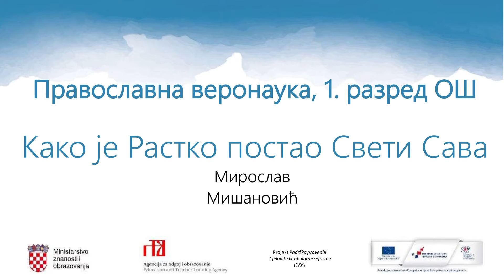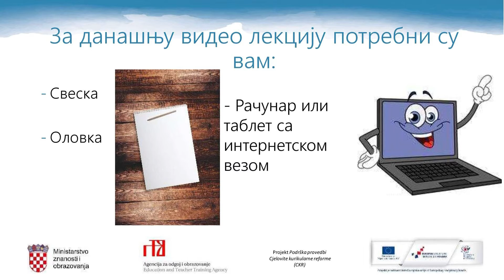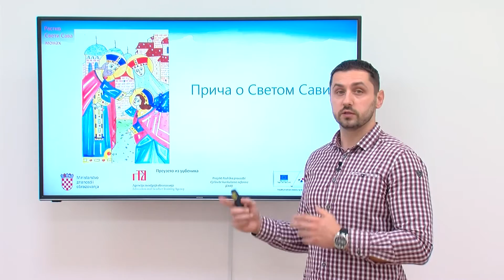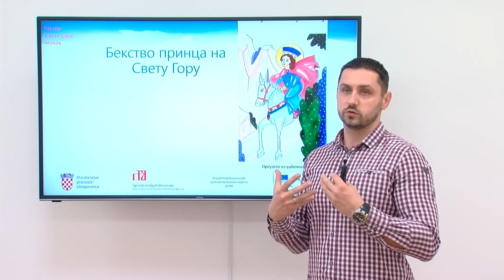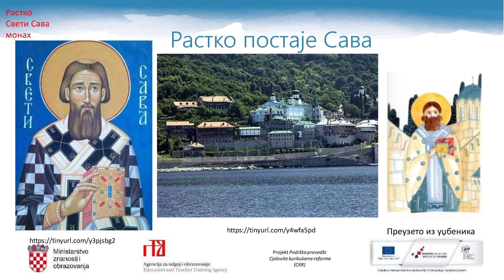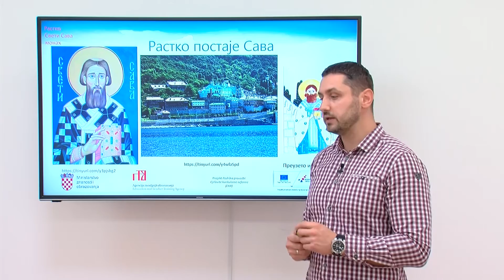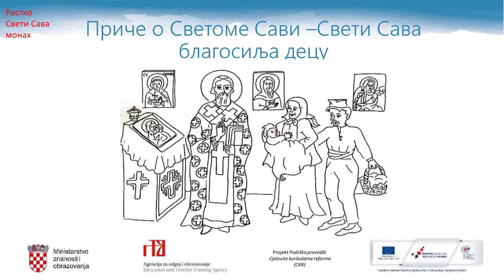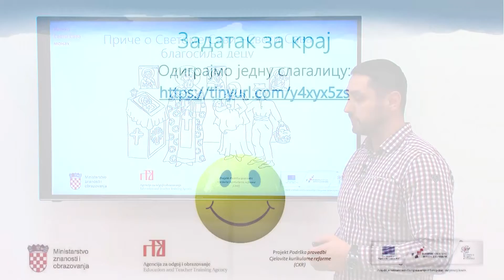Pravoslavni vjeronauk 1.r OŠ - Kako je Rastko postao Sveti Sava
Autor: Miroslav Mišanović